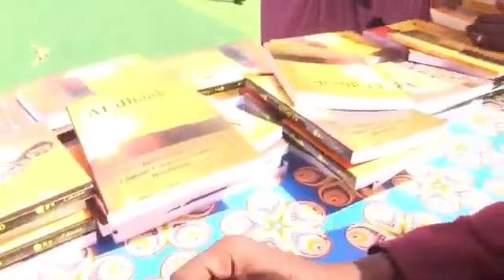BANDHIGA BUUGAAGTA|LAASCAANOOD| (LASAN0D INTERNATION BOOK FAIR)